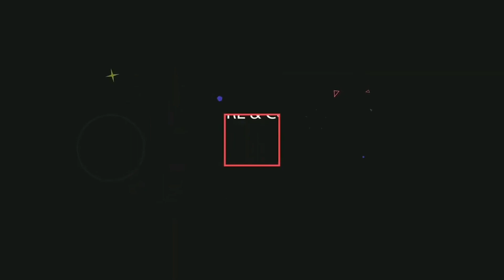my new upcoming rap song introduction|song promo video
hi guys salaam namsatey sariyakal adaab, dousto is video mein my new up coming rap song the one and only youth leader aneequddi bhi ka prmo dikhiya gaya hai aur aneequddin bhai ka birthday celebration ke baare mein bhi bataya gaya hai,,,thanks